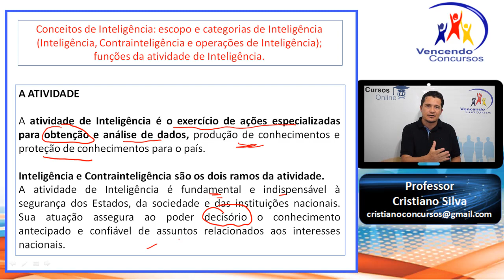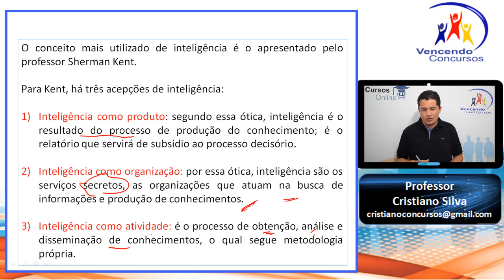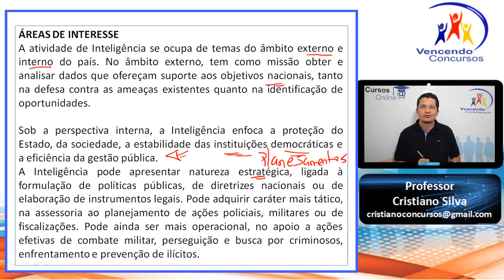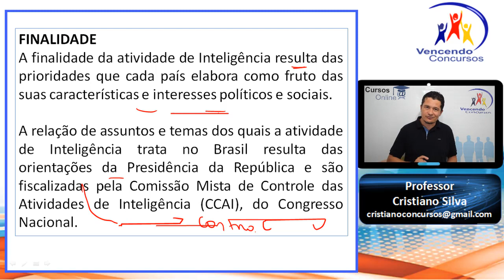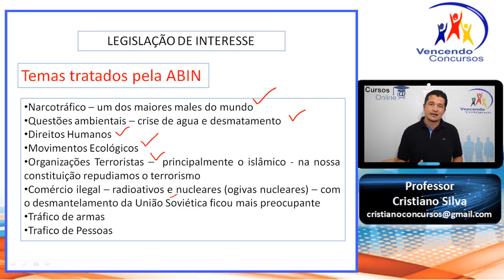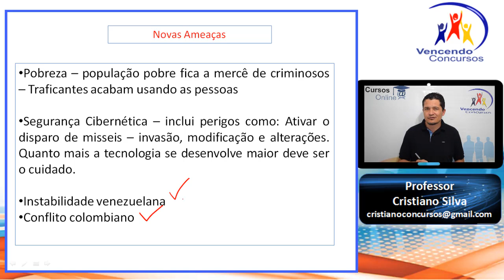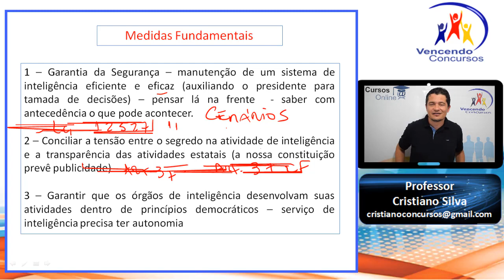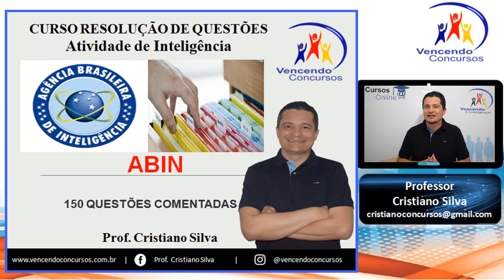Aula 04 - ABIN - Atividade de Inteligência - Legislação de Inteligência da ABIN - Lei 9883/99